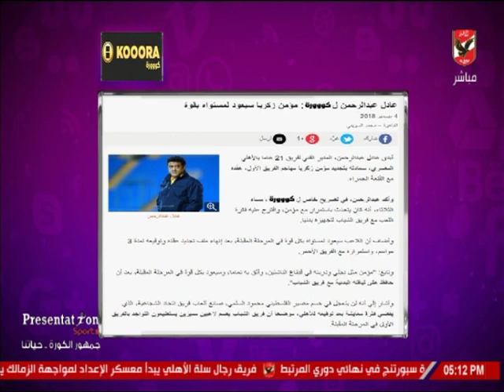شيما صابر: محمد يوسف يطمئن على برنامج تأهيل صالح جمعة